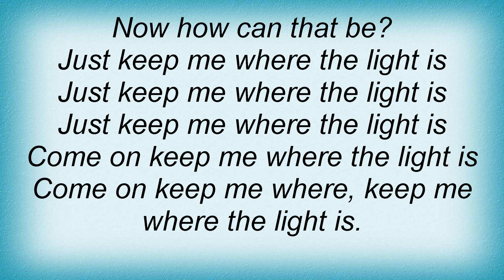John Mayer - Gravity Lyrics